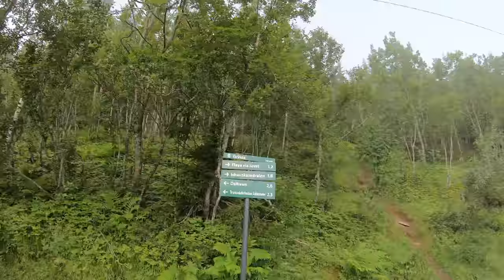From forest to city in two minutes on a foggy day in Tromsø - Timewarp experience from a morning run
Tromsø city in Northern Norway is a place where there is a short distance between nature and the city. This is a timewarp from a morning run on a foggy summer day taking you from the forest and down to the iconic Tromsø bridge and the Arctic Cathedral. The run starts in Tromsdalen (Troms valley) on a place called Gjetersteinen (the Shepherd's stone), then goes down the forest road to residential areas where old and new houses are located and  finally ending at the bridge taking you across to the city centre. On this summer day a sea fog was clothing the landscape, but at the time of the run the fog was slowly dissolving in the warm sunshine.
0:40 End of the forest
1:14 To the left the road takes you to the Sherpatrapa - a staircase with 1100 steps taking you up to the cable car station on the mountain above the city
1:43 The Arctic Cathedral
1:50 Tromsø brigde (Tromsøbrua) connecting the mainland with Tromsø island.

It's a magical world - Let's go Exploring!
Please
- And go for a walk today!
Tromsø city is beautifully located between fjords and mountains, so if visiting on a day with nice weather you should explore the landscape around the city. There are easy trails taking you to good viewpoints around the city and there are also more demanding trips taking you high up in the mountains. And if you like running then go out on the trails in the city - do not stay in the city:)

Wikipedia gives this description of the church you briefly see at the end of the movie: Tromsdalen Church or the Arctic Cathedral (Norwegian: Tromsdalen kirke, Ishavskatedralen) is a parish church of the Church of Norway in Tromsø Municipality in Troms og Finnmark county, Norway. It is located in the Tromsdalen valley on the east side of the city of Tromsø. The modern concrete and metal church was built in a long church style in 1965 by the architect Jan Inge Hovig. The church seats about 600 people. Formally, the church is named Tromsdalen Church or sometimes Tromsøysund Church (Norwegian: Tromsdalen kirke or Tromsøysund kirke). The church is commonly nicknamed the Ishavskatedralen which literally means "The Cathedral of the Arctic Sea" or simply the "Arctic Cathedral". Despite its nickname, it is a parish church and not, in fact, a cathedral as it is commonly called.